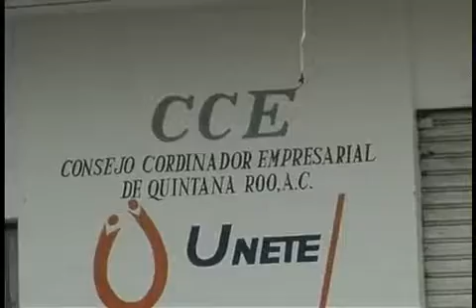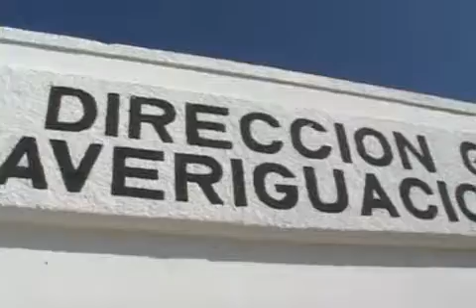MARZUCA ROBO claudia